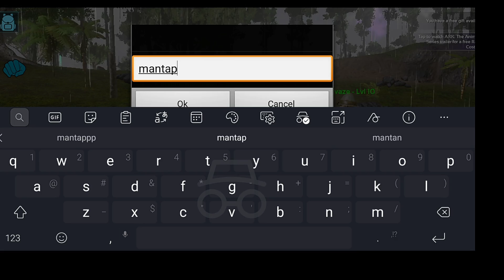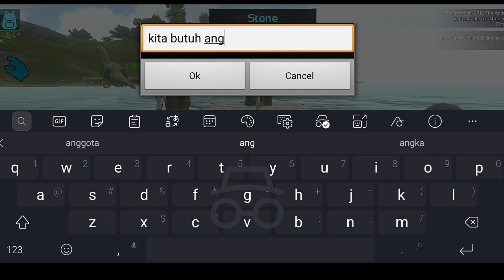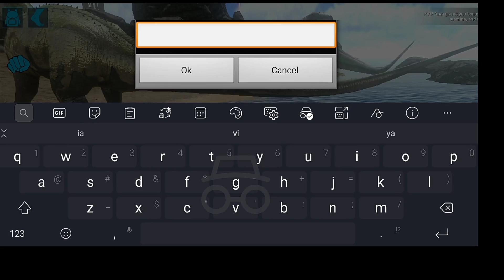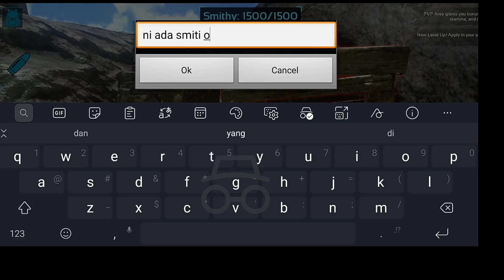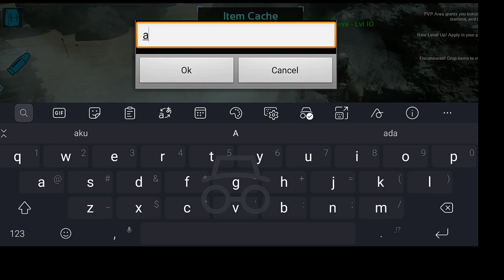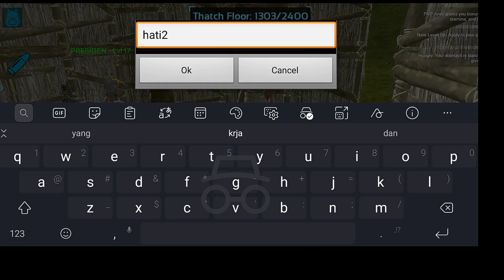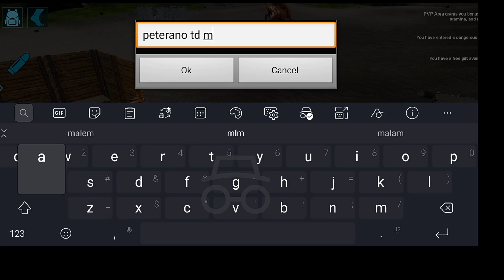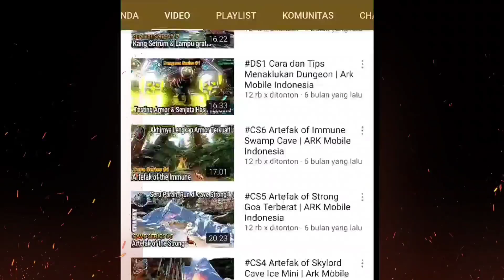(PVX 1) MABAR di server PVX, Jarahin Base players lain💥 ARK Mobile Indonesia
PVX Episode 1

Kita pindah server guys, di sini lebih mantab. Server njya udha casual, jadi kalo mati barang ga ilang, servernya mode PVX clock. Jadi zona pvp nya berjalan kaya jarum jam

Yang mau join tribe boleh, join aja ke server nya  Official:

 Painted Shark (casual)
 Asia pvx

🛒 𝗩𝗶-𝗦𝗧𝗢𝗥𝗘:

💰𝙄𝙉𝙅𝙀𝘾𝙏 𝘼𝙈𝘽𝙀𝙍
     Bisa inject costum seperti menambahkan amber doank, menambahkan senjata kuat di awal main, armor - level dll
💾 𝙎𝘼𝙑𝙀 𝘿𝘼𝙏𝘼 𝙊𝙍𝙄
    Save data lengkap, unlmted amber, inf stat untuk single player, dan untuk di game ori playstore
🏅𝘼𝙍𝙆𝙏𝙔𝙋𝙀 𝙢𝙪𝙧𝙖𝙝
     Semua engram arktype termasuk erie turet, crowbar dll, untuk di server offi/unoff
📀𝙋𝙍𝙄𝙈𝙇𝙋𝘼𝙎 𝙢𝙪𝙧𝙖𝙝
     Untuk di server unoff/offi
🔓𝙂𝙤𝙙 𝘾𝙤𝙣𝙨𝙤𝙡𝙚 +𝘼𝘾 𝙢𝙪𝙧𝙖𝙝
     Untuk single player
🦕 𝙎𝘼𝙇𝙀 𝘿𝙄𝙉𝙊² 𝙊𝙋 stat dewa untuk di unofficial server

🌏Server ARK mobile Vi GAMERZ sekarang GRATIS!!! Yg mau join silahkan masuk ke grup WA kita dulu guys 👇

Klik Tombol share biar yang lain tau guys👍